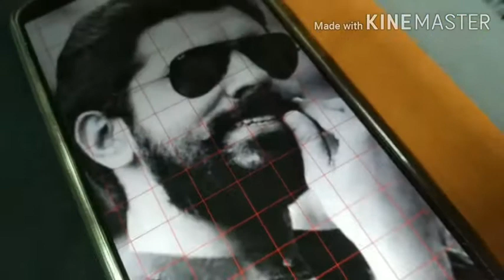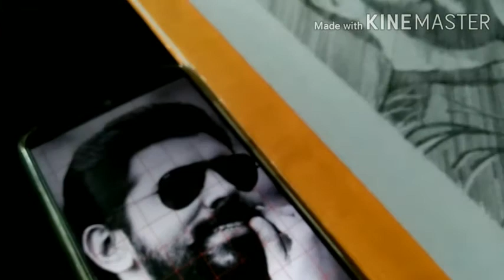Nivin Pauly Drawing / How to draw Nivin Pauly / Birthday tribute / lines drawing / scale drawing /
In this video , I show u how to draw using scale .
Actually it's very interesting . So watch the video and enjoy it.

Guess how much lines I used to complete this drawing,🤔🤔😎😎

how to draw Nivin Pauly
nivin pauly drawing
how to draw using scale
how to draw using lines
face Drawing